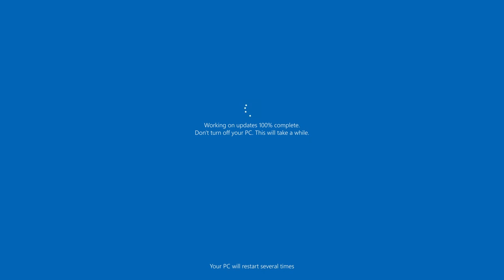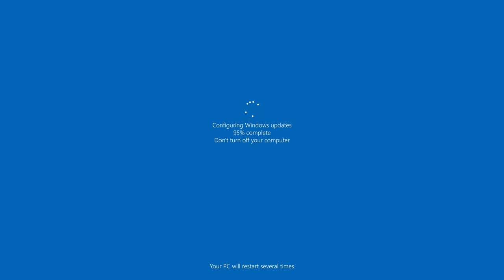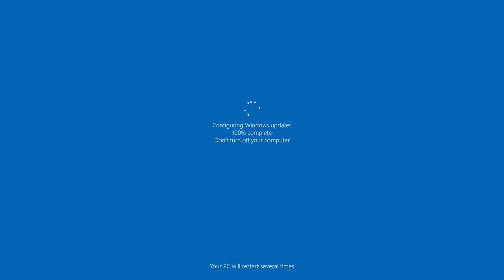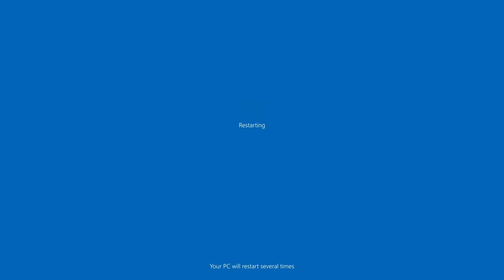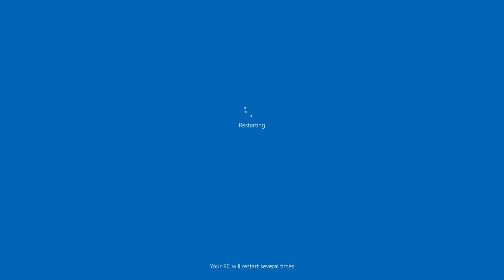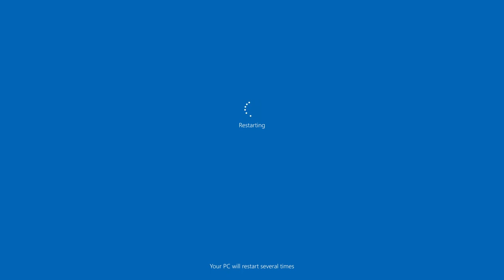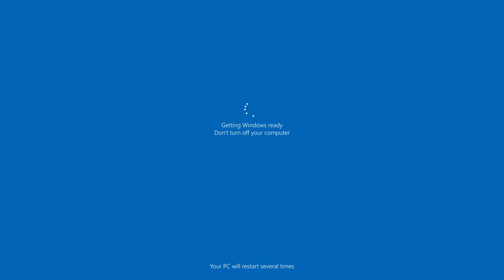Windows Updates for 1 Hour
Did you forget to do your homework? No prob just play this on full screen 😁😁